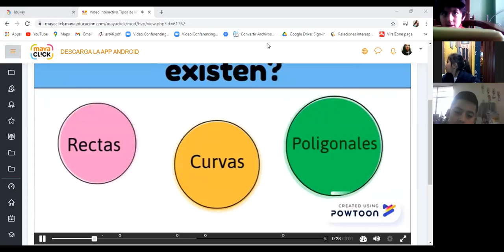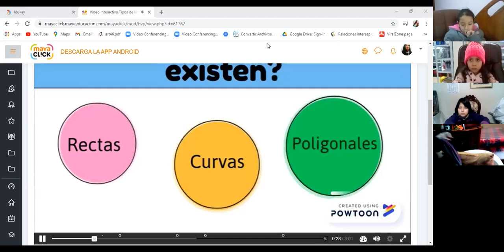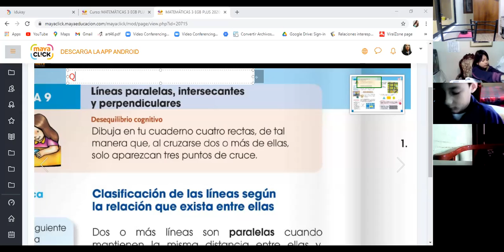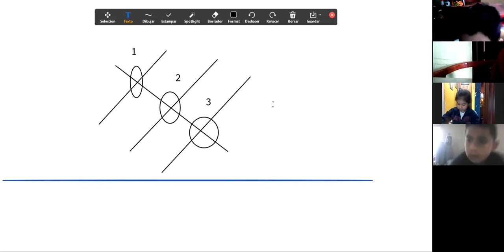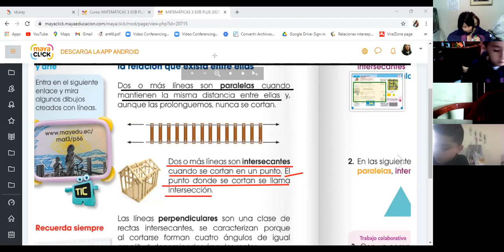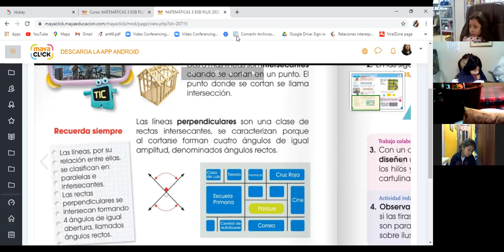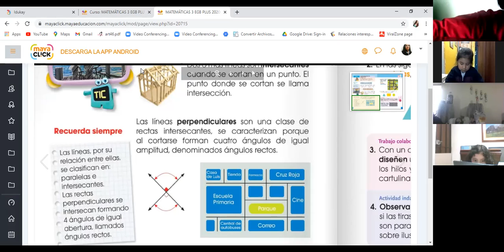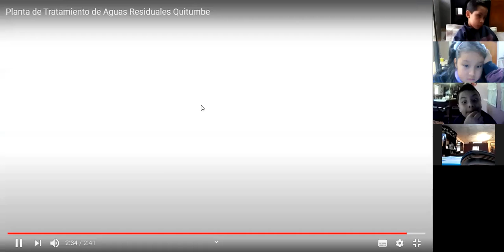3EGB A MATEMÁTICAS SUSANA 02DIC2020